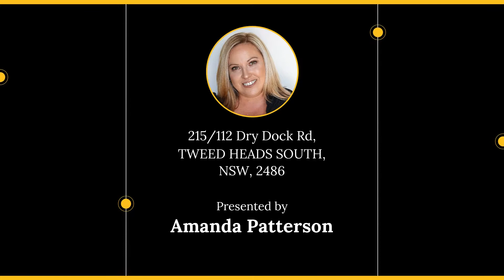215/112 Dry Dock Rd, TWEED HEADS SOUTH, NSW, 2486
🔔 For Sale - $220,000 - Suprisingly Spacious - Pet Friendly

For all enquiries contact Amanda Patterson